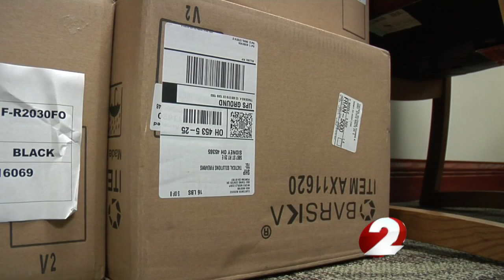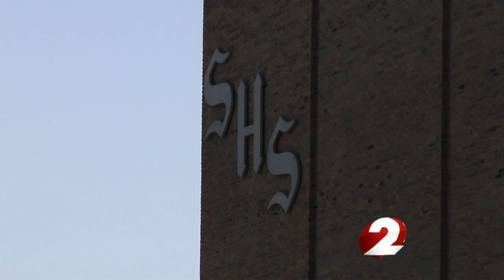Why Sidney schools might be the safest in the country